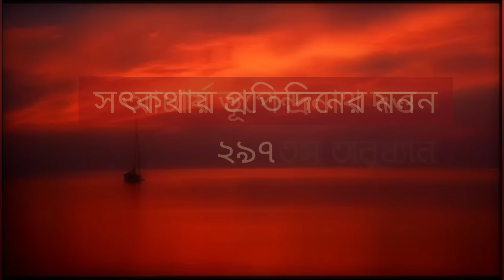আচার্য ভূপেন্দ্রনাথ দত্ত(পর্ব ২৯৭-সৎকথায় প্রতিদিনের মনন)| Prof. Arijit Sarkar | Pranaram Bangla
আচার্য ভূপেন্দ্রনাথ দত্ত
(পর্ব ২৯৭-সৎকথায় প্রতিদিনের মনন)|
Prof.
Pranaram Bangla
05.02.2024